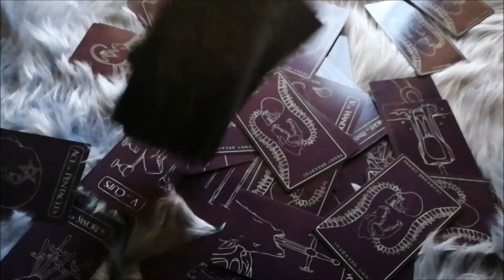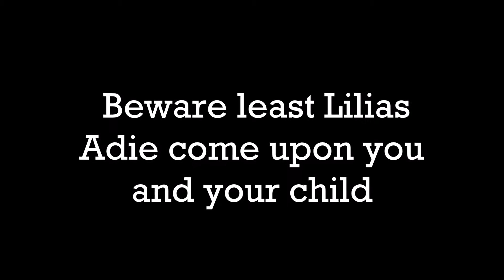Witch History: The story of Lilias Adie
Hello and welcome. This video goes into the fantastic story of Lilias who was the creator of her own story even in the impossible circumstances, that befell her.